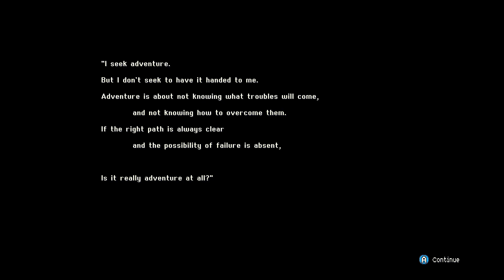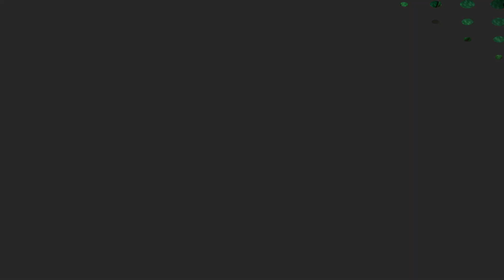Crystal Project 1: This game has my name all over it!